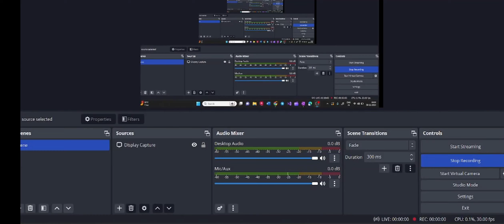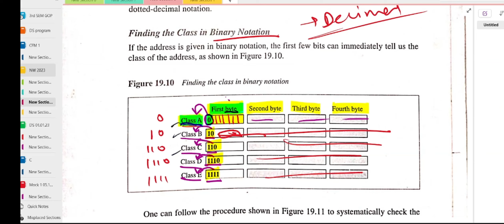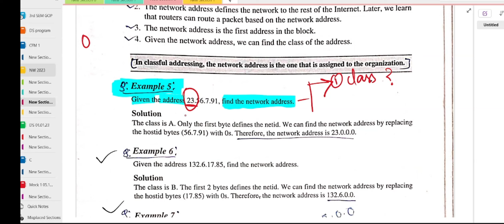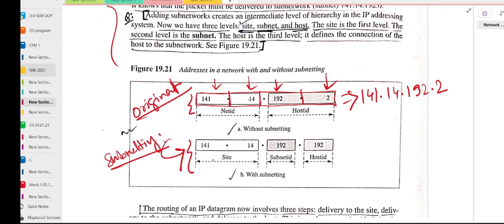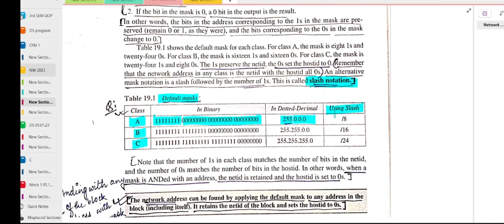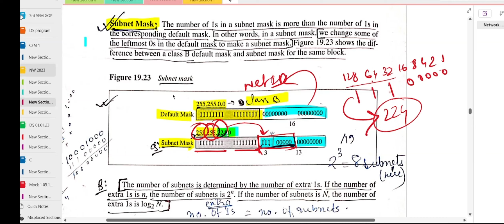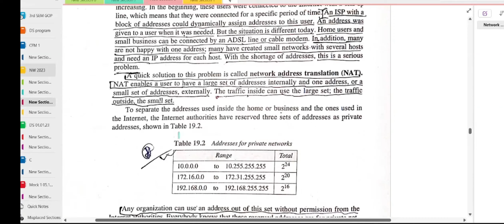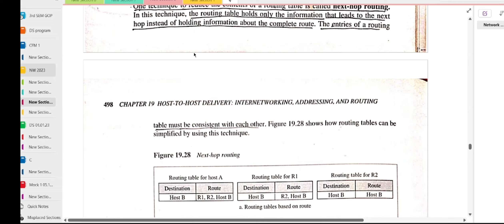Networking Class 14: Network Layer: NetID, HostID, Subnetting, Supernetting, Classless Address